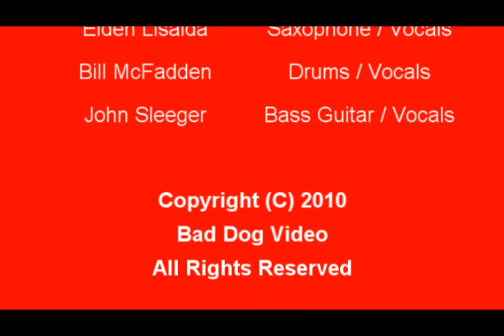Feel The Love - 7th Sons - 720x480.wmv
Performed by the 7th Sons in concert with Sons Of Champlin & the Delta 88's at The Coach House in San Juan Capistrano, CA., on Friday, March 26th, 2010.